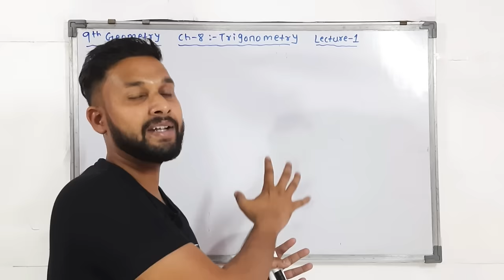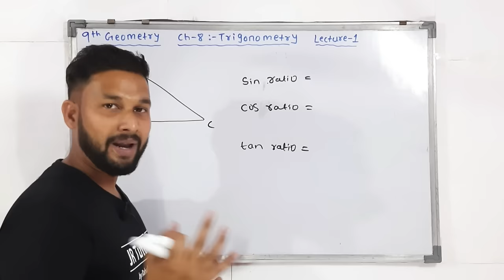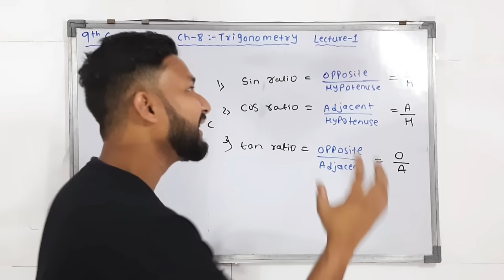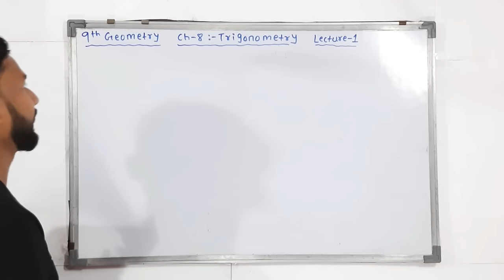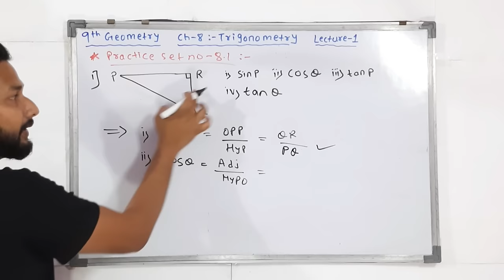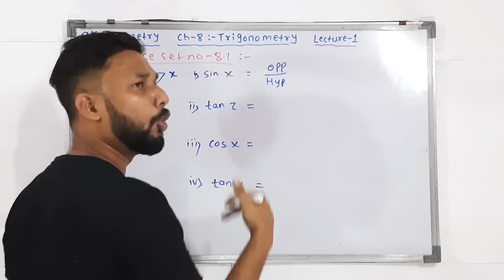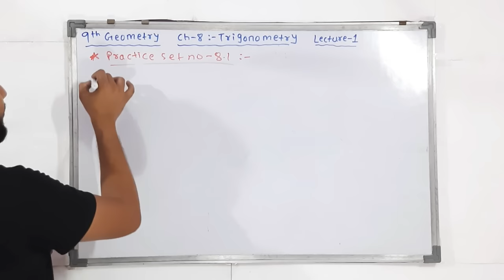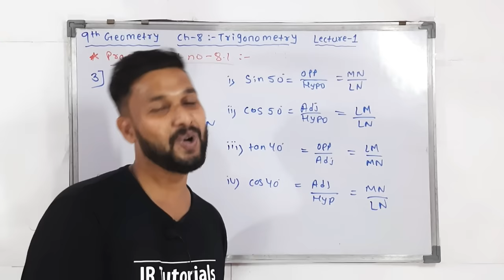9th Geometry | Chapter 8 | Trigonometry | Lecture 1 | Maharashtra Board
Hi everyone.
In this video you will get the lecture videos of 9th geometry chapter 8 trigonometry   full explanation lecture 1    by rahul sir Maharashtra board.
jrtutorials # 9thGeometry